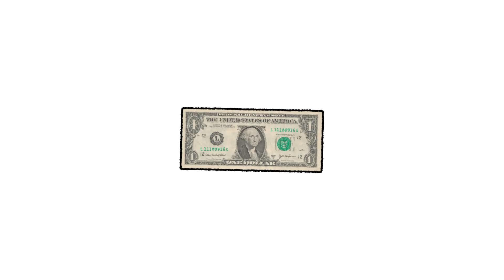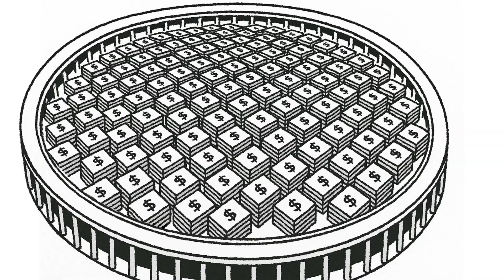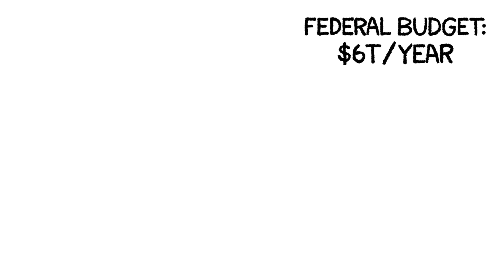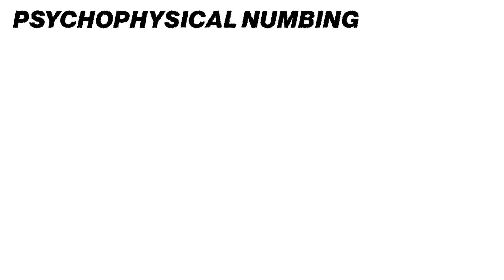How Much Is a Trillion Dollars Really?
A trillion dollars. Sounds big, right? But how big is big? Like... pineapples-around-the-Earth, stadiums-full-of-cash, count-for-32,000-years big. In this video, we break down what a trillion dollars really means—in dollars, in weight, in time, and in pure, brain-breaking scale.